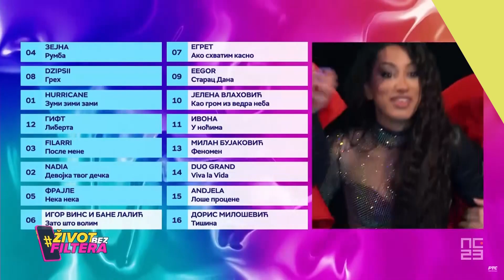"MOJA ĆERKA SA MNOM IDE SVUDA" - ZEJNA u emisiji ŽIVOT BEZ FILTERA - Blic TV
Život bez filtera, gošća pevačica Zejna